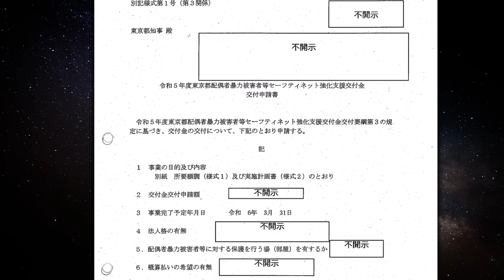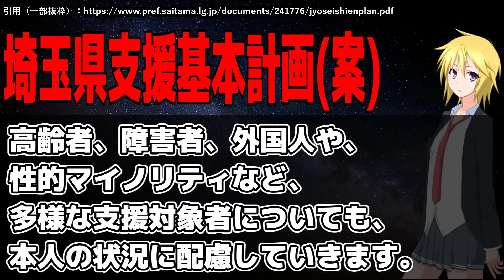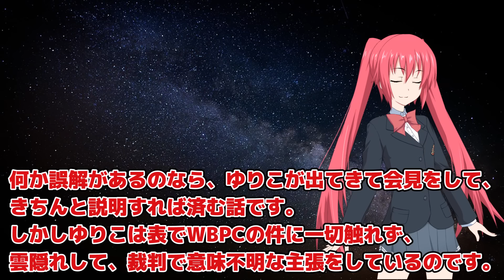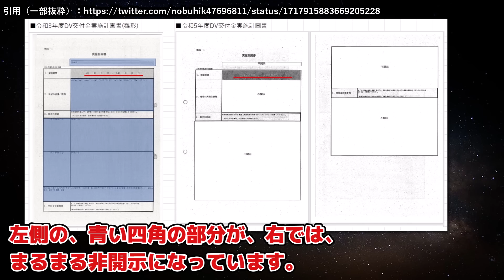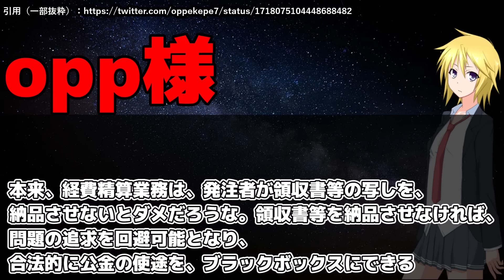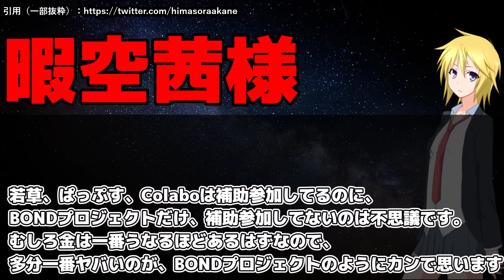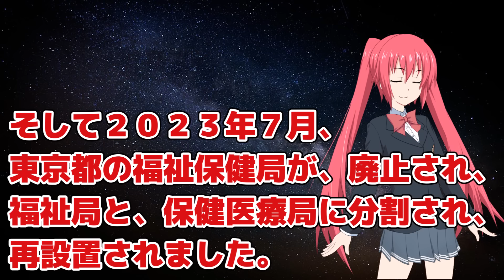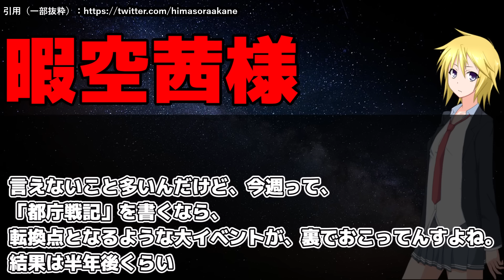東京都さん、とんでもない事をしてしまう…「のり弁やめます」の公約を削除して海苔を貼りまくる都民ファーストの話【WBPC】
▼ポイント還元中の漫画（キャンペーンは予告なく終了する場合があります）▼
「BLEACH」
「呪術廻戦」
「推しの子」
「To LOVEる」
「To LOVEる　ダークネス」

北海道ワイン おたる赤甘口（赤ワイン）
コノスル シャルドネ レゼルバ・エスペシャル ヴァレー コレクション
極上はちみつ紅茶
ナッシュの宅食、おいしいのでオススメです！

ついに裁判編に突入か……！？